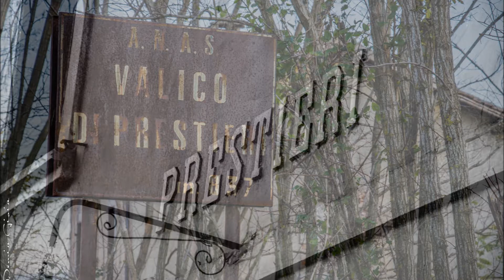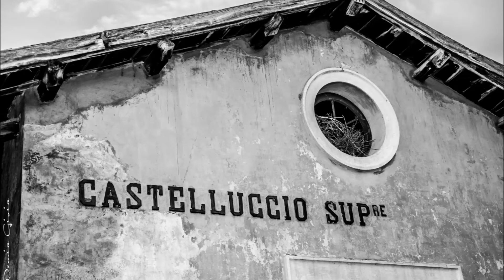Ferrovia Calabro Lucana, tratta Prestieri-Castelluccio Superiore anno 2012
Gallerie, ponti e viadotti come opere d'arte. La triste storia delle Ferrovie Calabro Lucane, nata dall'ingegno e dal sacrificio di tanti uomini all'inizio del secolo scorso. Il tratto Prestieri - Castelluccio Superiore della linea Lagonegro - Castrovillari a 83 anni dalla sua apertura e 34 anni dalla sua soppressione Un breve viaggio per immagini tra natura e costruito.